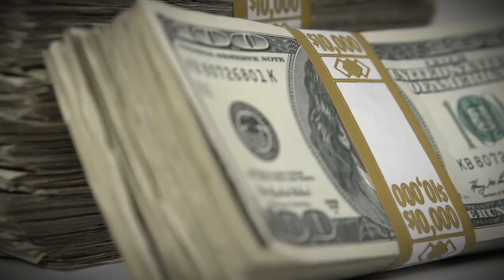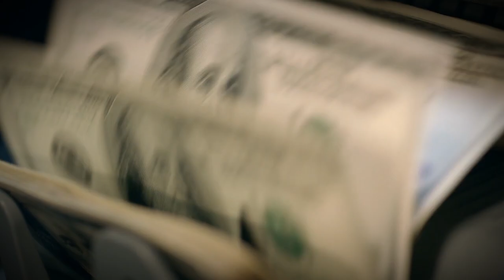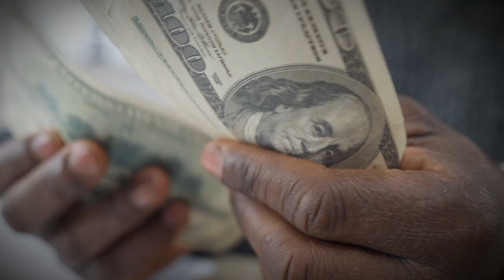Four brothels and not a single hospital! That’s how they live on the most populated island of Africa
The tiny Migingo Island on Lake Victoria wasn’t populated for a long time. Only the evil spirit Calella lived there. And now, there are over 130 people living on the island with an area of ​​only two square kilometers.